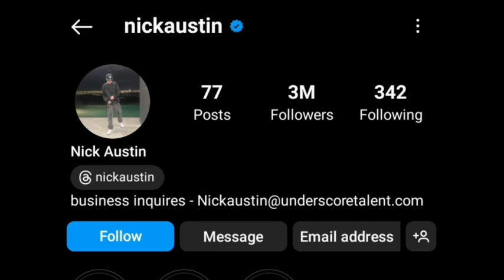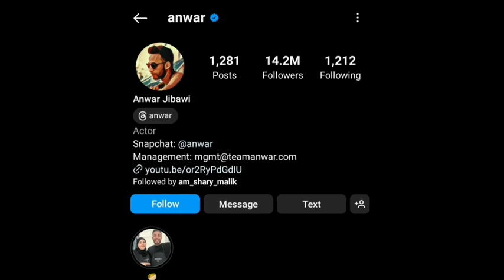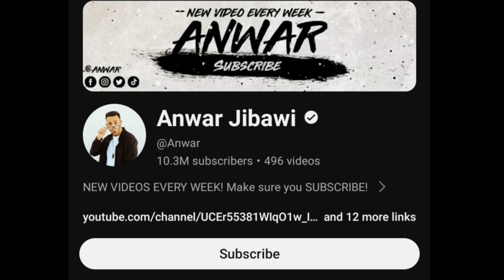Nick Austin Vs Anwar Jibawi Lifestyle Comparison | Biography